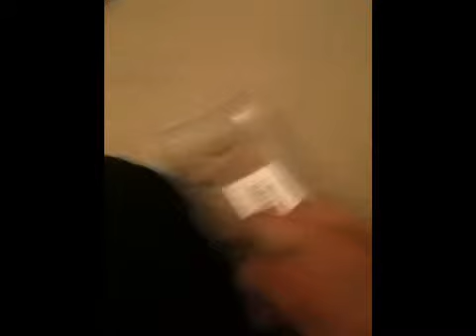Yoshi the leopard gecko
I bought a few new bits and pieces for Yoshi from pets at home (uk).

He seems to be taking to it well.